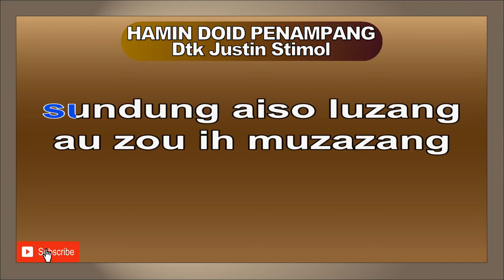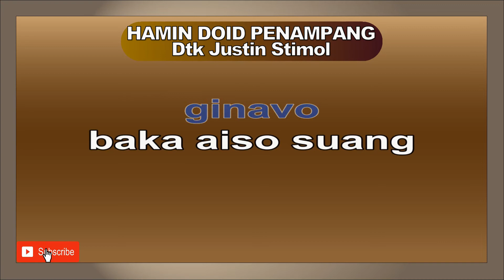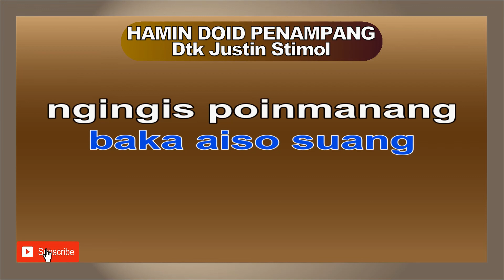HAMIN DOID PENAMPANG Dtk Justin Stimol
aiso tongobon ku
nunu soovon ku
aiso nununu doun dogo
sundung aiso luzang
au zou ih muzazang
tu ki hamin zou doid Penampang

ontok humabus zou
agaan ginavo
okuang zou do luzang
nga puavang do koluang

kivao ku do doiho
iso vusak suonggo
pahansanan ku do ginavo
baka aiso suang
ngingis poinmanang

ontok humabus zou
agaan ginavo

iso vusak suonggo
baka aiso suang
ngingis poinmanang